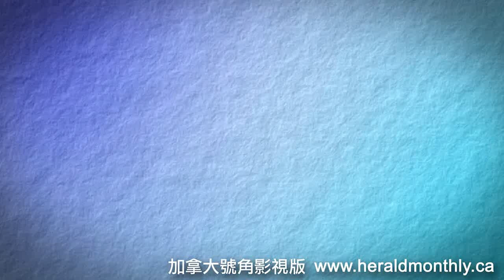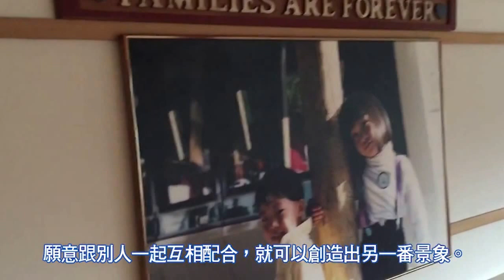此心安處：石頭記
我們在溫哥華的家，距離沙灘只有兩、三分鐘的車程。一對兒女在五、六歲時，最喜歡到這個飛鷹港（Eagle Harbor）的海邊玩耍。我們一家確實在這個沙灘，度過不少快樂時光。